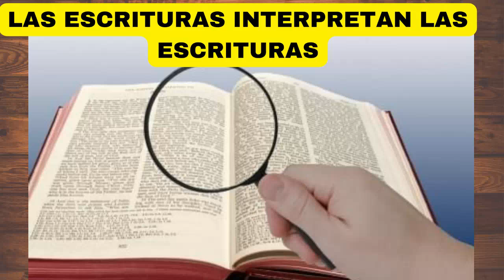LAS ESCRITURAS INTERPRETAN LAS ESCRITURAS // POEMA // DR MELBY VALDEZ // ENSEÑANZA BIBLICA DOMINICAL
Las Escrituras Interpretan Las Escrituras, Poema, Dr Melby Valdez, Enseñanza Biblica Dominical, escuela dominical 23 de abril 2023.

RESUMEN:
La interpretación de las Escrituras es una tarea fundamental para los creyentes que comprender y aplicar adecuadamente las enseñanzas de la Biblia.

La hermenéutica bíblica se refiere al conjunto de técnicas y principios que se utilizan para interpretar el texto sagrado.

La exégesis de la Biblia implica un análisis riguroso y detallado del texto para descubrir su significado original.

La interpretación teológica se basa en la comprensión de la revelación divina contenida en la Biblia.

Los métodos interpretativos incluyen el enfoque literal, el alegórico, el contextual y el histórico-cultural.

La exposición bíblica es el proceso de explicar el significado de un pasaje bíblico de manera clara y accesible.

La interpretación literal se enfoca en el significado explícito del texto. El contexto histórico-cultural es importante para entender el trasfondo del texto y cómo se aplicaba en su tiempo.

La inspiración divina es un concepto central en la interpretación de la Biblia.

Finalmente, el estudio bíblico es esencial para profundizar en la comprensión de las Escrituras y su aplicación práctica en la vida cotidiana.